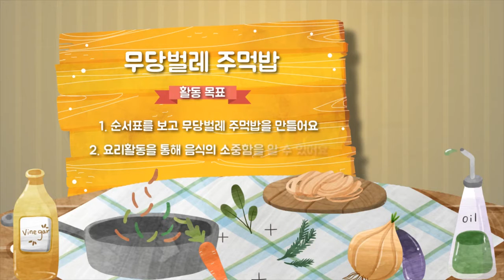누리나래 2호 3단계 요리강좌 영상 무당벌레 주먹밥